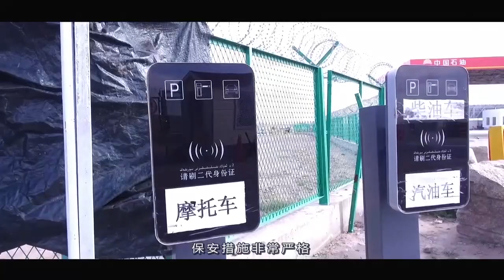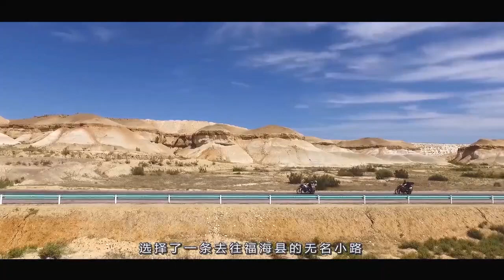《废话西游》第四集 寻找猎鹰 寻找消失的西域三十六国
走了三个月，拍了很多素材，回来以后整理，发现当时脑袋一热，因为喜欢西域的历史就去了新疆，事先也没有脚本，素材很多都是随性拍的，很难组合成一部好看的纪录片。那怎么办？只能两个人过一把演员的瘾，以讲述调侃的方式讲述这一万五千公里的旅行和寻找西域三十六古国的故事。
       当你喜欢做一件事的时候，用尽全力，乐在其中就是最大的享受。如果观者中也有几个喜欢的，那就是相当的慰藉了。   门外汉第一次做视频，观者权当消磨时间，欢迎吐槽。
      这一集，从成都出发，到武威，去山丹军马场寻找传说中的汗血宝马，有历史故事，风景，路上的见闻和感受。
让我们一壶浊酒喜相逢，古今多少事，叨逼叨逼吧.